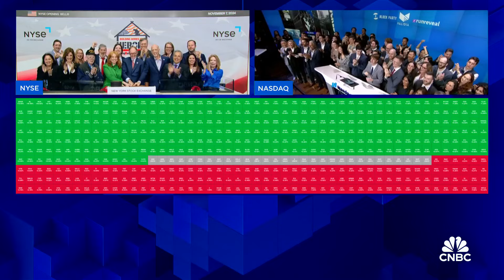Opening Bell: November 7, 2024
Watch the opening bell for the New York Stock Exchange and the Nasdaq from November 7, 2024